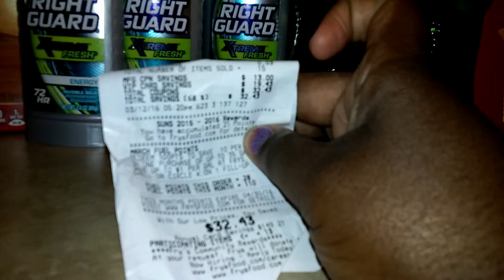Fry's Food Mega Sale Haul 3/12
Free Good Thins and Right Gaurd Deodorant...